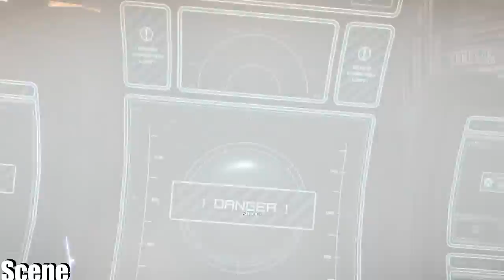Bulletstorm - Walkthrough - Part 1 - On The Road To Hell (PC) [HD]